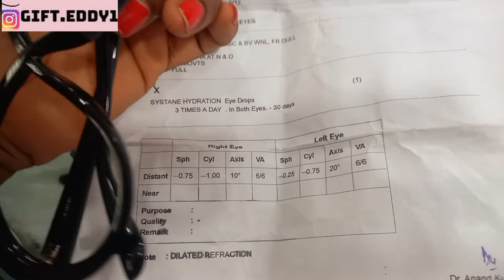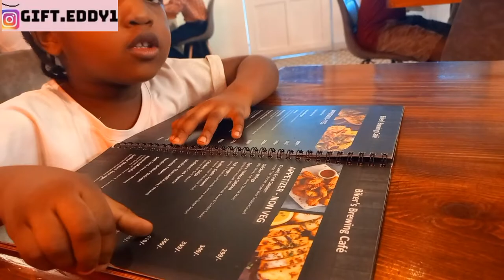VLOG: GETTING PRESCRIPTION GLASSES + GROCERY SHOPPING IN LOCAL MUMBAI MARKET & more.....